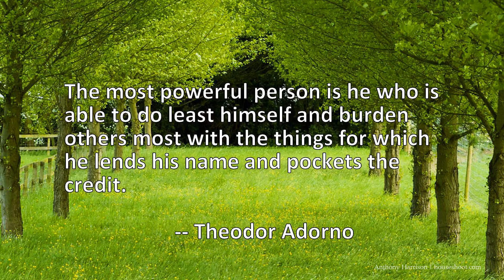3 Quotes About Least